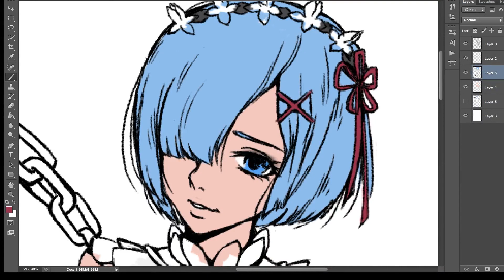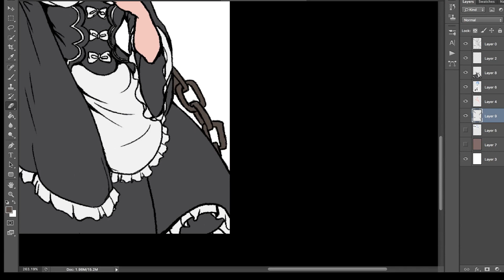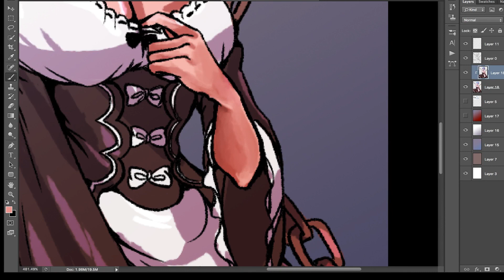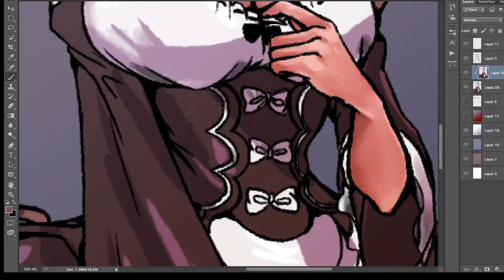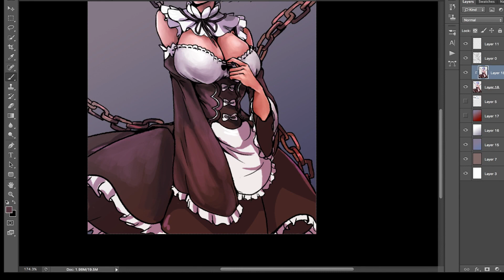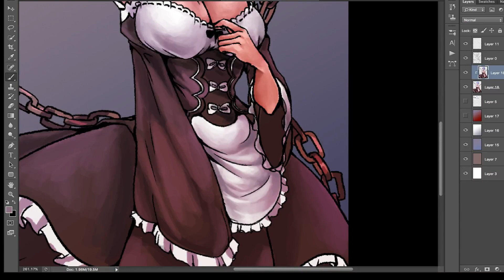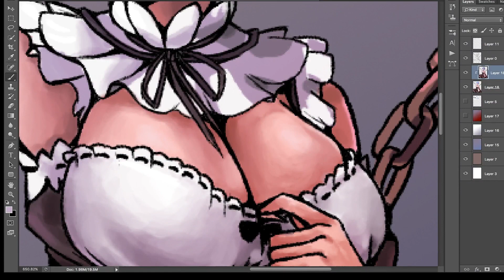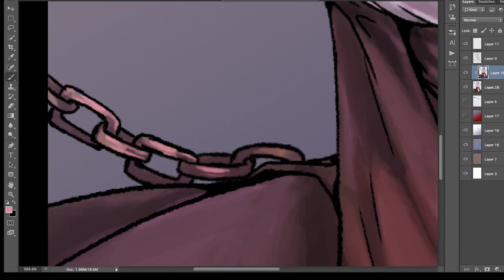Rem [Re:Zero] Speedpaint collaboration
This artwork is a collaboration with Jirange @Deviantart's line work and my colouring.